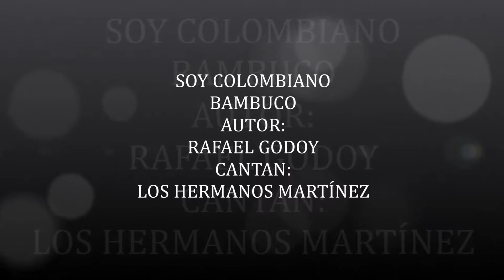SOY COLOMBIANO LOS HERMANOS MARTINEZ